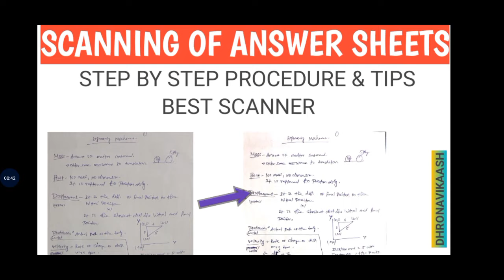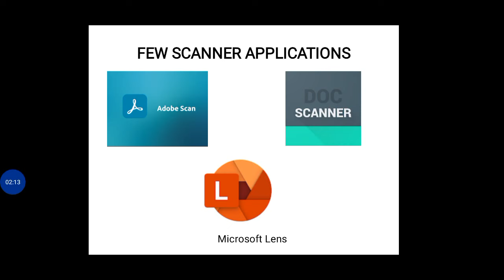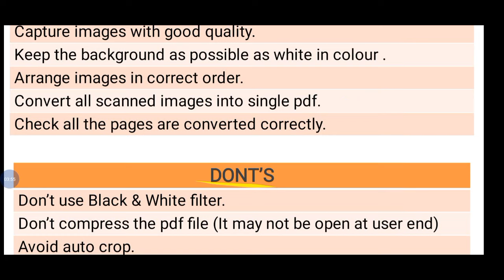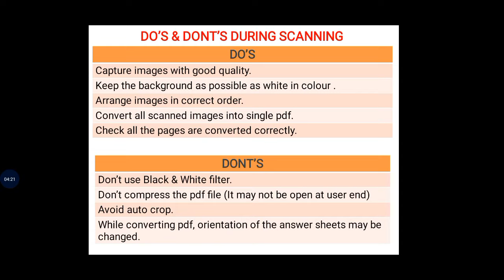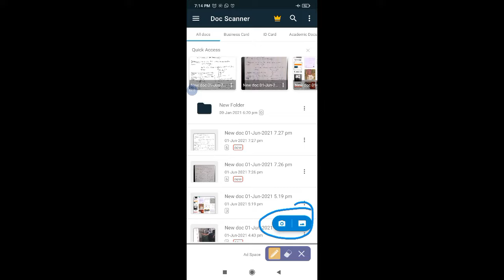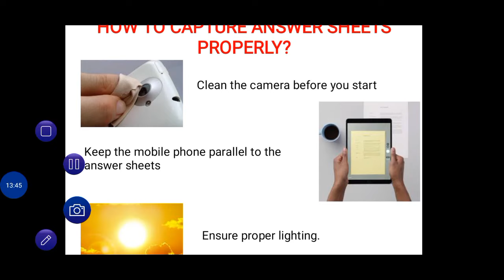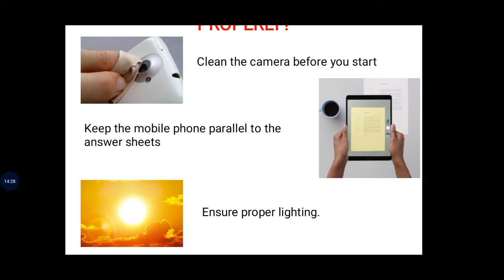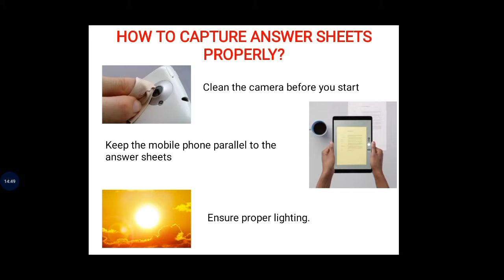BEST SCANNERS | SCANNING OF ANSWER SHEETS | DO'S & DON'TS | STEP BY STEP PROCEDURE | DHRONAVIKAASH